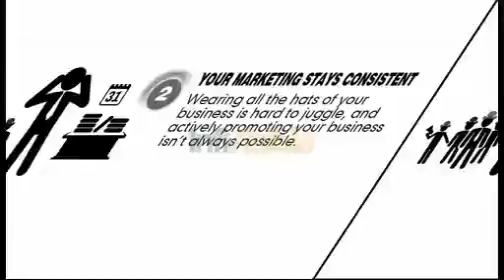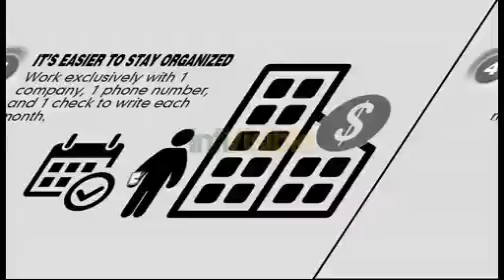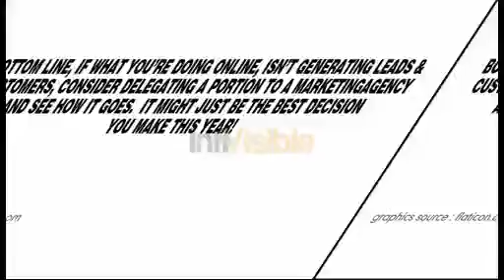Top 9 Reasons You Should Hire a Digital Agency.mp4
VIDDYOZE-infivisible-8-bit.mp4